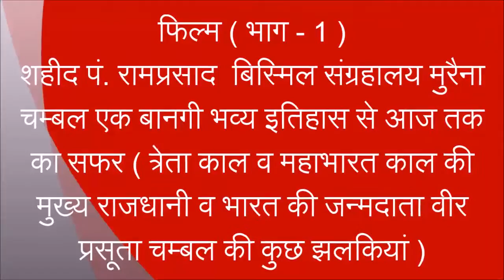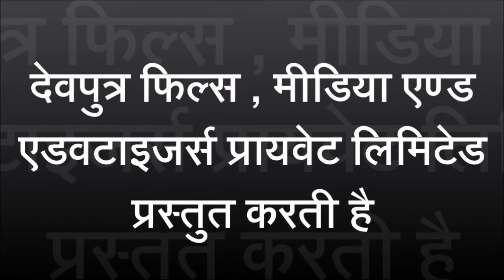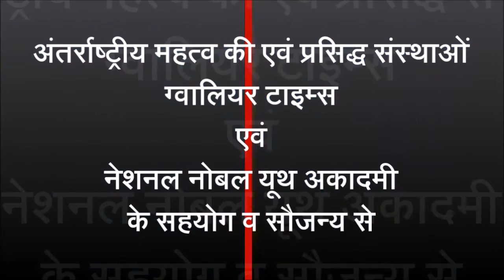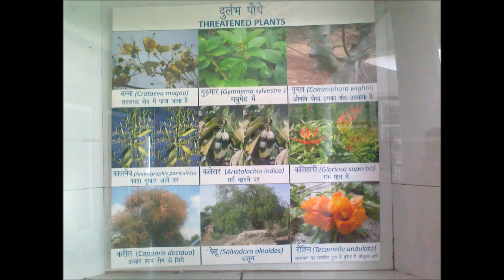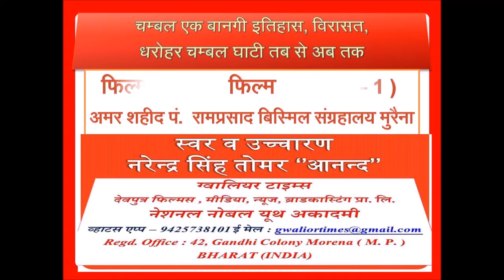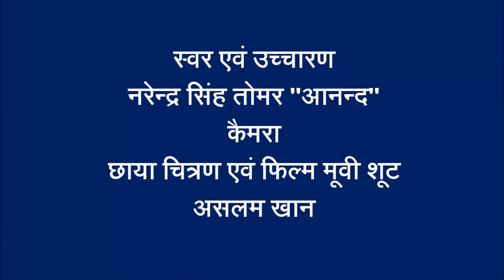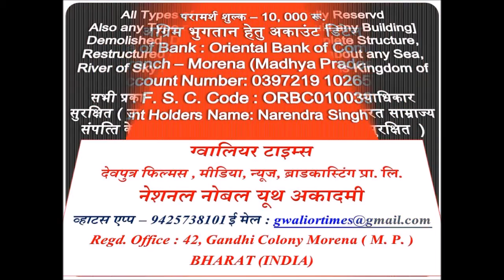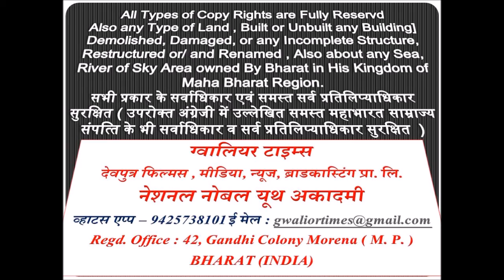बिस्‍म‍िल संग्रहालय मुरैना - चम्‍बल की एक बानगी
भारत के क्रान्‍त‍िकारी योद्धा , स्‍वतंत्रता संग्राम के महानायक पं. रामप्रसाद बिस्‍म‍िल की शहादत दिवस 19 दिसम्‍बर के अवसर पर विशेष फिल्‍म प्रस्‍तुति - बिस्‍म‍िल संग्रहालय - मुरैना ( म.प्र.)  चम्‍बल का भव्‍य  इतिहास , महाभारत व भारत , शांतनु, दुष्‍यन्‍त की जन्‍म स्‍थली , चम्‍बल भव्‍य व आलीशान इतिहास से लेकर आज तक के बदलाव व विकास , शेरों ( सिंहों ) की वीर प्रसूता जननी चम्‍बल तब से अब तक
स्‍वर व उच्‍चारण - नरेन्‍द्र सिंह तोमर ''आनन्‍द''
कैमरा ( फोटो एवं फिल्‍म का वीडियो , मूवी शूट ) - असलम खान